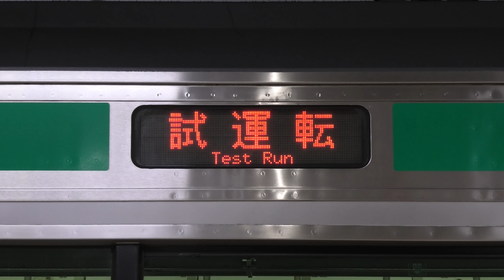【京葉線にE231系1000番台が乗り入れ】E231系1000番台 U531編成 乗務員訓練として武蔵野線・京葉線内で試運転！ 京葉地下ホームの到着の様子 ほか 2022.7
E231系1000番台のU531編成が京葉線および武蔵野線で試運転を実施しました。基本編成（10両編成）の同線内乗り入れの実績はすでに有り、久々のこととなりました。すでに何日か実施しており、友人らは初日に撮影をしていましたが、私だけは別日に撮影することになりました。

●このチャンネルのサブver(声出しver)はこちら（国府れいか）です。国府れいかチャンネルでしか見られない動画も含まれます。